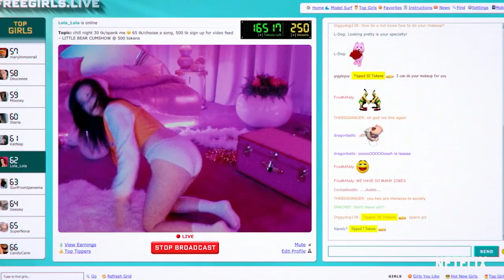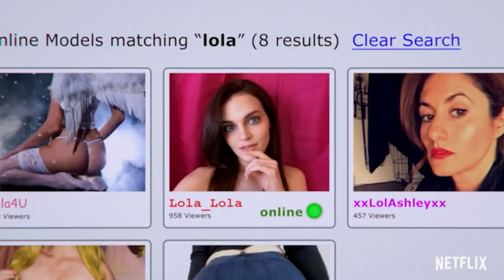10 Terrifying Horror Movies On Netflix To Watch Right Now (2022) | Best Horror Movies List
10 Terrifying Horror Movies On Netflix To Watch Right Now (2022) | Best Horror Movies List
Are you missing the adrenaline rush you get from riding a roller coaster? How about a story that makes you think about something you’ve never even imagined before? If you want your senses to tingle from the comfort of your home, you might be looking for a great horror film.
Hey guys welcome to your entertainment channel Netflix Tops, where we will tell you about the top rated movies and series on Netflix! So, grab your popcorn and stay with us till the end of this video because today's video is going to list down the top 10 Horror movies to watch on Netflix. So, let’s get started!
After viewing this film, you might just have a new favorite female director in Julia Ducournau. The film’s protagonist, naive incoming college student Justine (Garance Marillier), comes of age over the course of its running time; she parties, she breaks out of her shell, and she learns about who she really is as a person on the verge of adulthood. But most kids who come of age in the movies don’t realize that they’ve spent their lives unwittingly suppressing an innate, nigh-insatiable need to consume raw meat.
Before the impeccable The Haunting of Hill House series, Mike Flanagan brought us this deft adaptation of Stephen King novel Gerald's Game. Carla Gugino is immense as Jessie, a woman who goes on holiday with her husband at an isolated lake house in Alabama. When Jessie ends up handcuffed to the bed with no one to help her escape, it becomes a matter of both survival and escape. Another chapter of Flanagan's melancholy-suffused horror that surges into quiet triumph for its haunted characters.

Topics covered:
Top 10 horror Netflix Movies
Top 10 horror Netflix Original Movies Of All Time
Netflix horror Movies List
top 10 horror Netflix movies to watch in 2021
top 10 horror Netflix movies to watch right now
top 10 horror movies on Netflix in Hindi
top 10 horror most viewed Netflix movies 2021